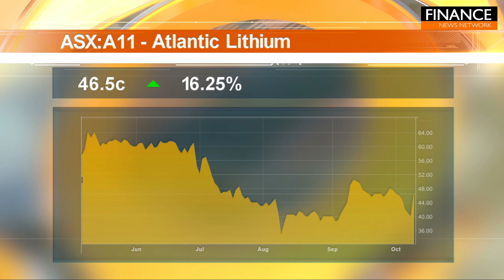Stocks of the Hour: Atlantic Lithium, Raiden Resources, Paradigm Biopharmaceuticals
A snapshot of the stocks on the move, featuring Atlantic Lithium (ASX:A11), Raiden Resources (ASX:RDN) and Paradigm Biopharmaceuticals (ASX:PAR).